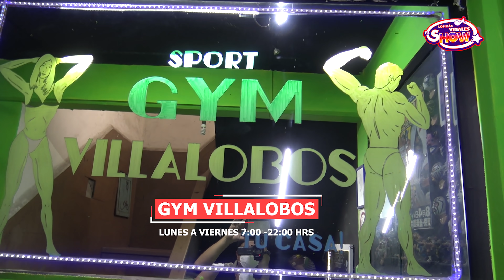LOS PAYASOS MAS VIRALES KIWI Y STIFF "UN DIA EN EL GYM"🤡🎉🎪 MÉXICO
►TEN UN BONITO DIA  :)

►NUMERO DE INFORMES Y CONTRATACIONES DE "KIWI Y STIFF": 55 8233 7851.

►HARAN DE TU FIESTA ALGO INOLVIDABLE...